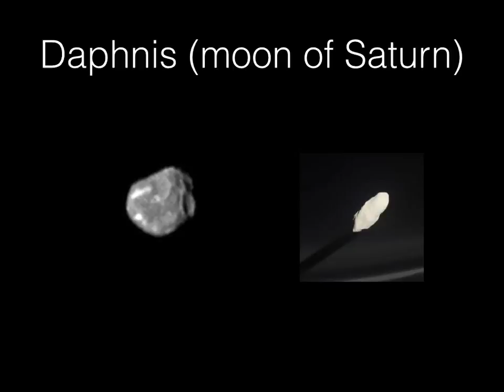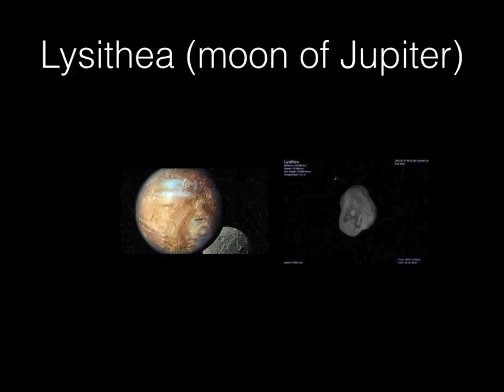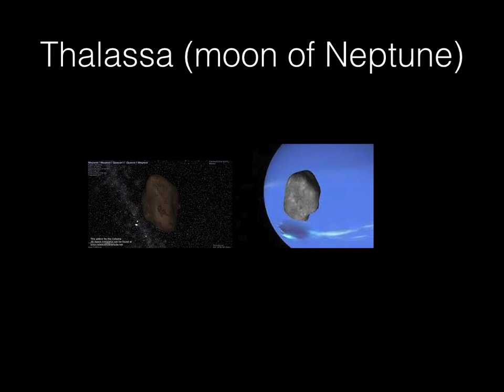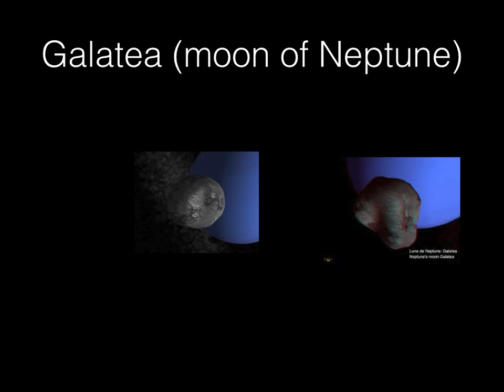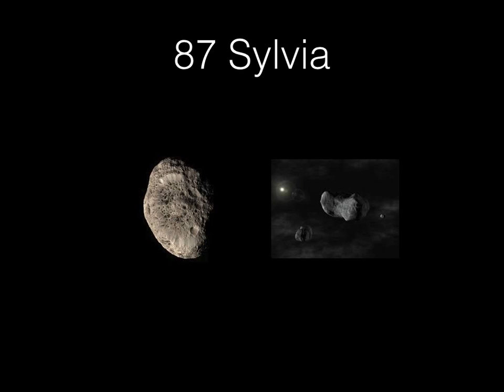A size comparison of space part 2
This is part 2. Plz enjoy! :)